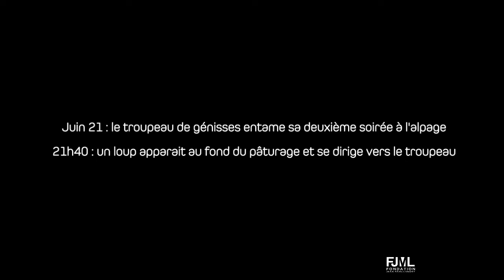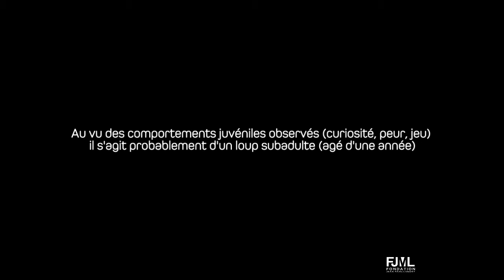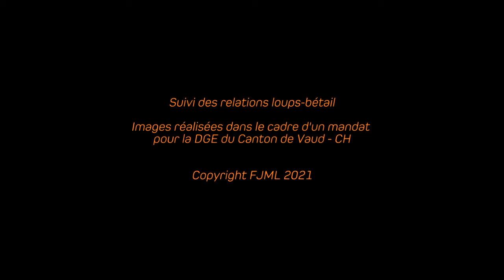Relations loups bétail - Rencontre génisses - FJML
Interaction entre un loup et un troupeau de génisses - images réalisées dans le cadre d'un mandat pour la DGE du Canton de Vaud (CH) sur le suivi des relations prédateurs-bétail et l'accompagnement des éleveurs.

IPRA-FJML est actif dans la recherche sur le loup, la cohabitation entre les grands carnivores et le pastoralisme, et collabore avec les agriculteurs, les services étatiques et le public.